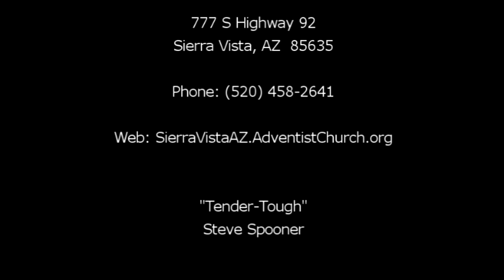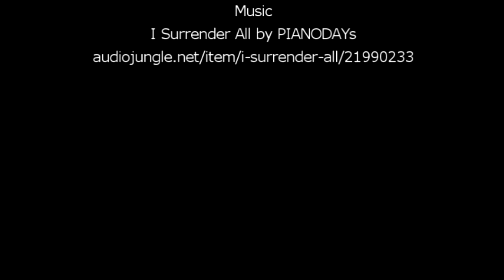"Tender-Tough" by Steve Spooner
Mr. Spooner explores the tender and tough qualities of Jesus and how these need to be exhibited in the Christian's life too.